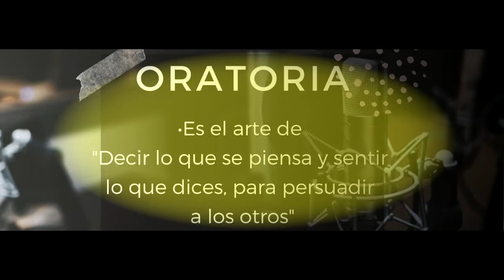Jóvenes construyendo el futuro - Esdras Camacho